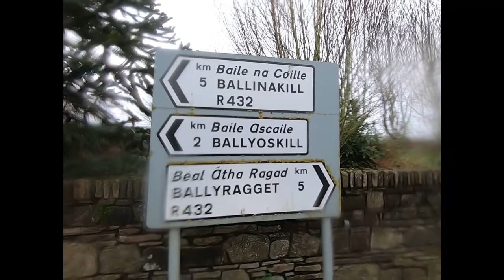Cycling from Cullahill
Starting near Cullahill on a damp day